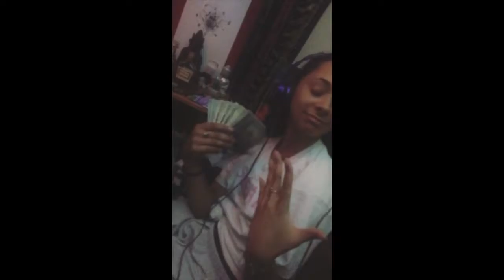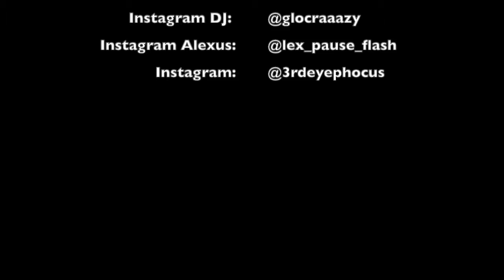What's on my Plate?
Alexus and DJ in WHAT'S ON MY PLATE?

Filmed on location: SUITE B - Pittsburg, CA  1/22/21